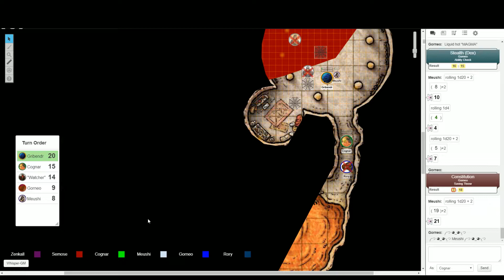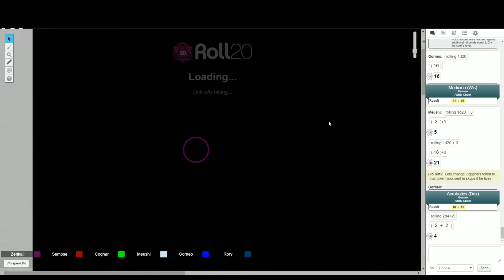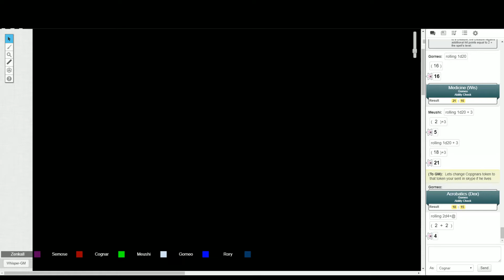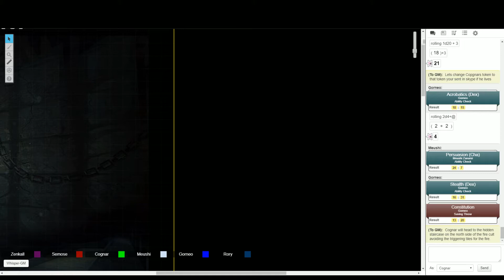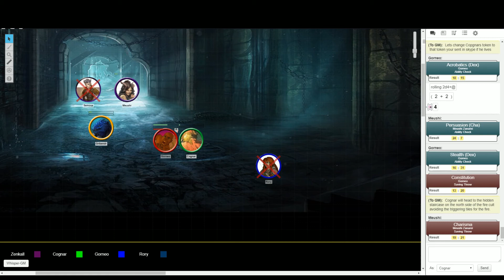D&D 5E PotA Session 108